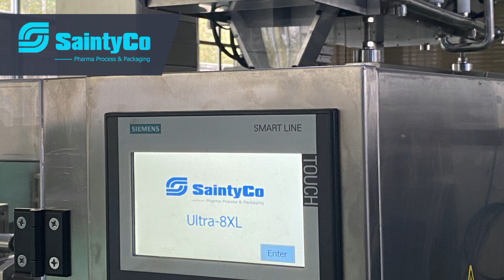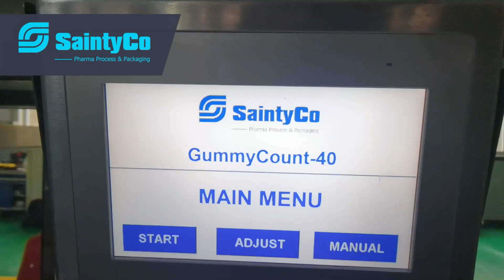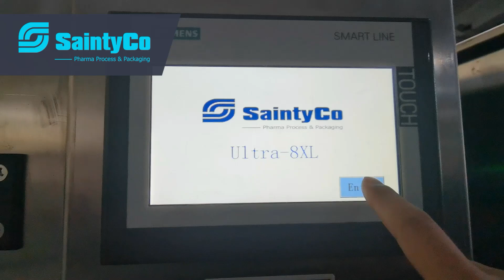Ultra-8XL Premade Pouch Packing Machine For Gummy's